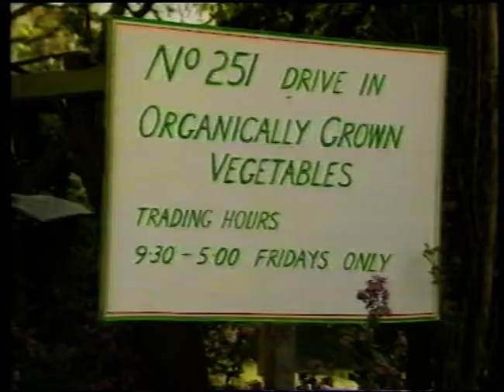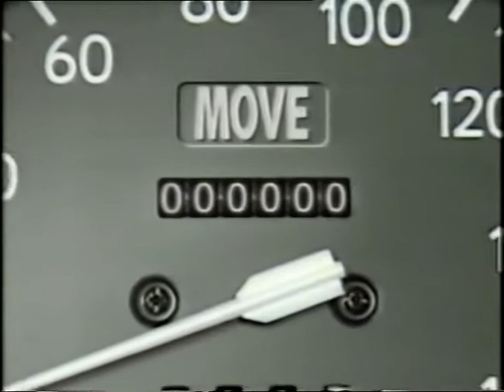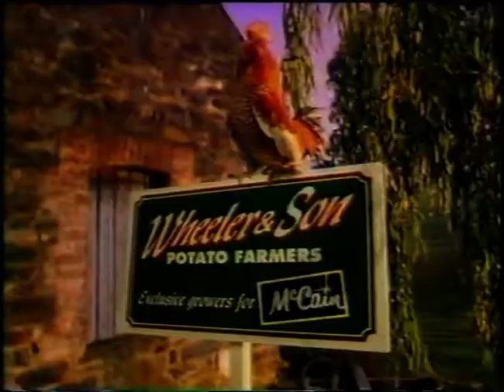Ads Nz 1997 2